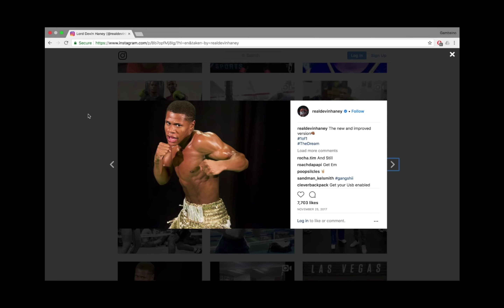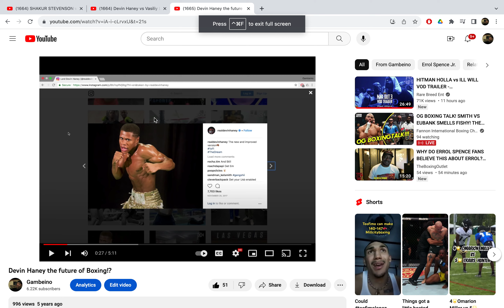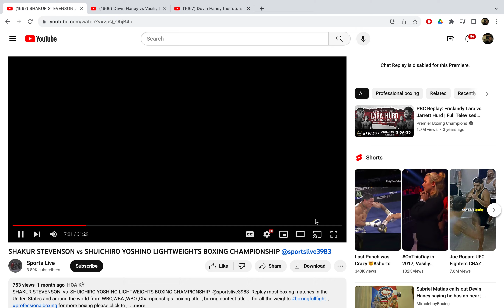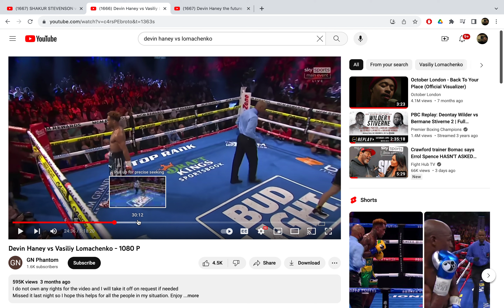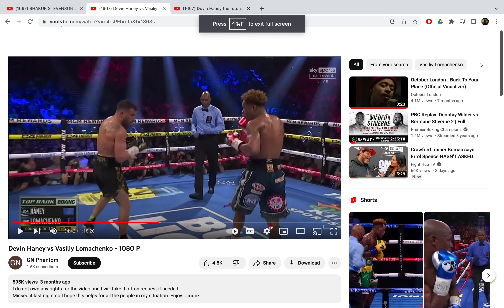Who would win!? Devin Haney vs Shakur Stevenson